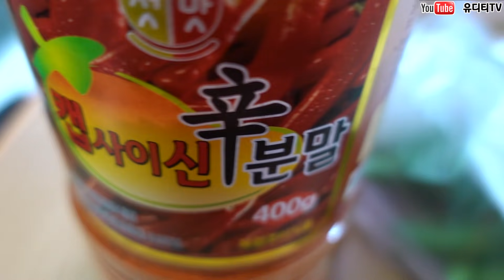왕쟁반짜장에 캡사이신가루 청양고추를 넣고 자메이카와 먹어보았습니다 화이팅주의 리얼사운드 먹방 REAL SOUND MUKBANG SOCIAL EATING